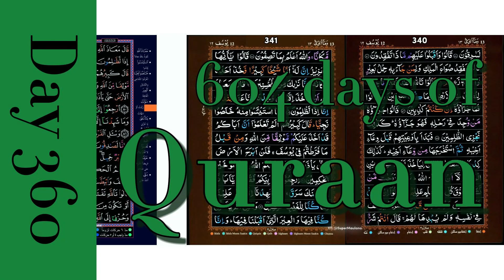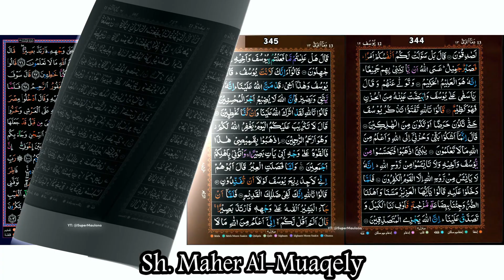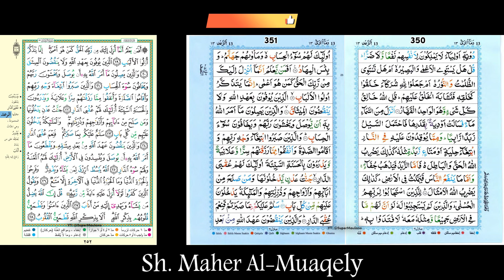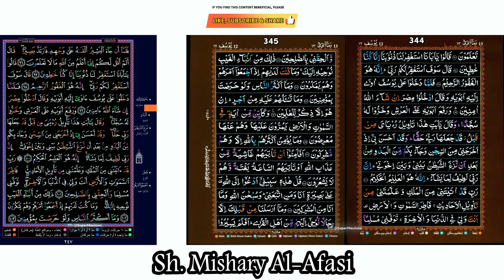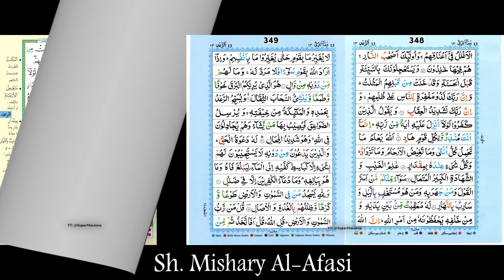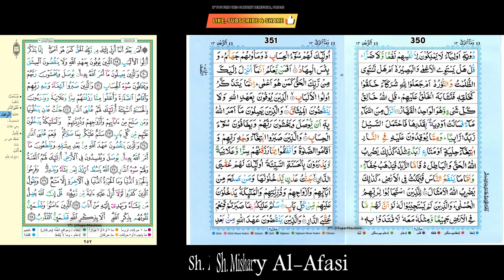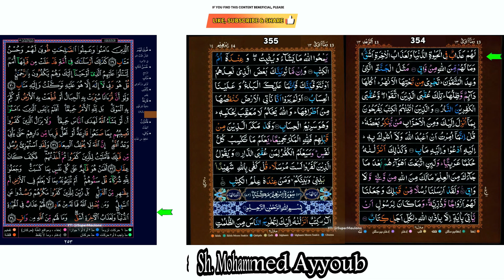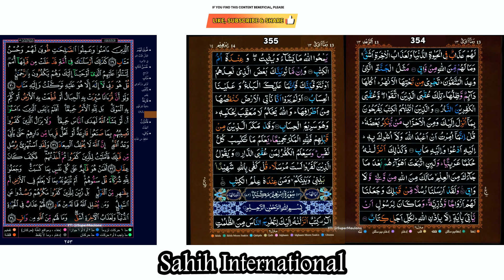Day 360 - Daily Loopable Quraan Page by Page (15-line) w/Multiple Reciters and English Translation